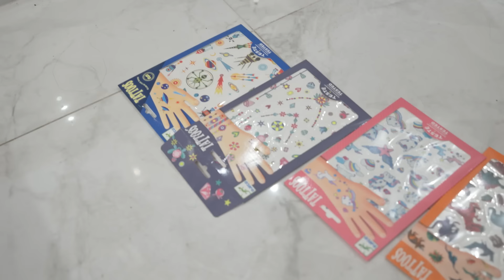TATUERAR BARNEN!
Videon innehåller produkt/er som skickats till mig för påseende från företaget eller dess PR-byrån. Detta påverkar ej omdömet då dessa sätts utifrån personliga åsikter som ej påverkas av tredje